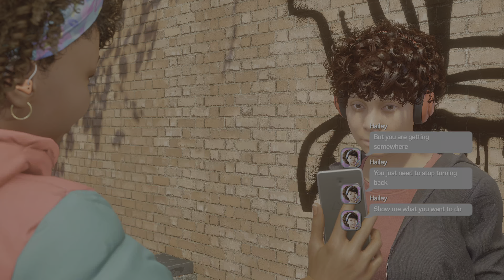PS5 Marvel's Spider-Man 2 Spectacular Difficulty Walkthrough Gameplay Part 15